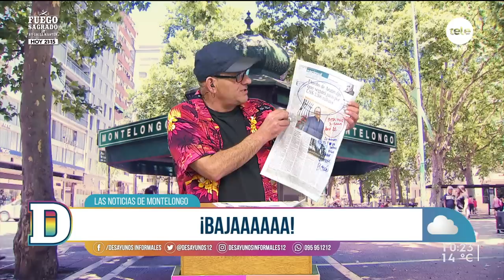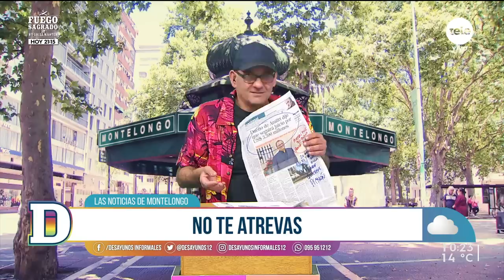Noticias de Montelongo - 1/09/2022